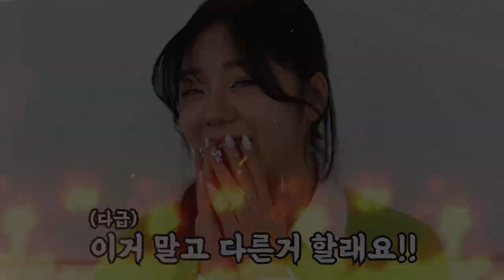(ENG CC)[안면윤곽(광대)+코성형(콧볼축소)후기]24살 "왕코"복코"인 그녀의 좌충우돌 첫성형 2달 후 이야기♥광대 랑 코만 변했을 뿐인데, 레게노 미친 얼굴라인♥(플tv)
오늘은  24살 한지혜양의 [첫성형]인 안면윤곽(광대)과 코성형(+콧볼축소)  두달후의 이야기를 가지고 왔습니다

언제나 명랑하고 똥.꼬.발.랄(똥꼬발랄) 한 성격으로 주변에 사랑을 받는 그녀

하지만 그녀에게 심각한 콤플렉스가 있었는데.그건 바로 “코봉이”와 “넓적얼굴”

전남친과 친구들에게 “왕코”복코“”얼큰이“라 놀림 받아서 스트레스가 이만저만 아니었다는데요

그런 그녀가 두달전, 아주 큰 결심을 했습니다

바로 생애 첫 성형수술인 코성형(+콧볼축소)과 윤곽수술(+광대축소술)을 하기로 결정!!!

생애 첫수술이자 첫성형을 조금 빡시게(?)하겠다고 당찬 포부를 밝혔던 그녀

과연 그녀는두달후 어떻게 되었을까요?

그녀의 바램대로 무보정 셀카를 찍고 다닐까요?

우리 한번 같이 지켜보도록 하지요~♥

이영상 끝까지 보시면,

[코+광대]가 얼굴에 얼마나 큰 비중을 차지하는지 알 수 있습니다

12분 순삭 꿀잼 보장!

$$주의$$